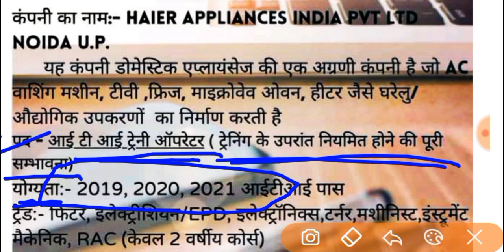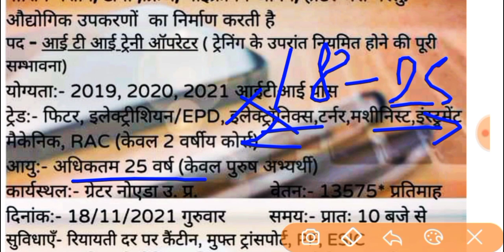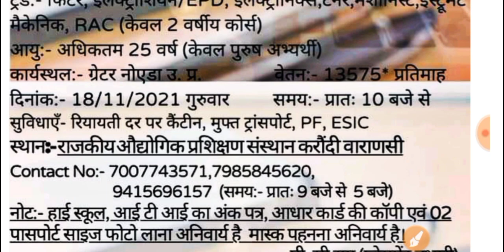Haier appliances Pvt Ltd एशिया की सबसे बड़ी कंपनी में भर्ती | Haier company vacancy for iti pass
iti job
iti jobs